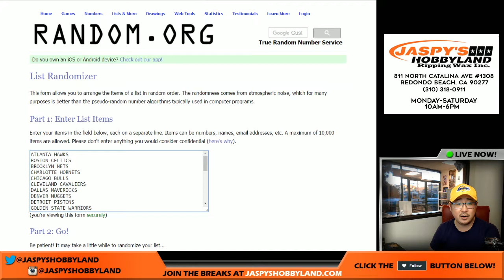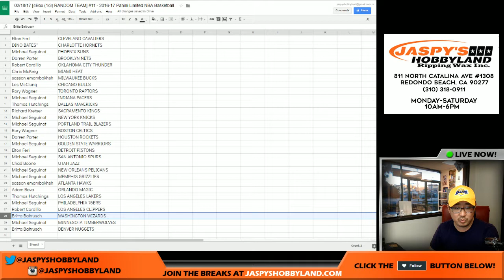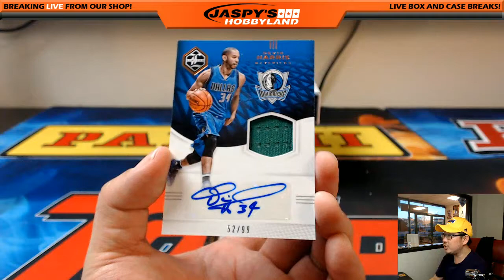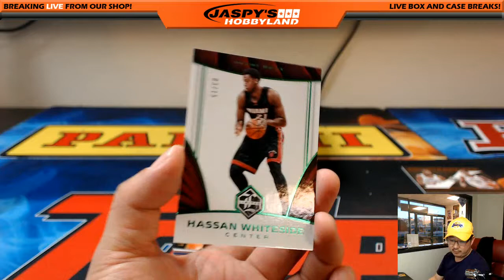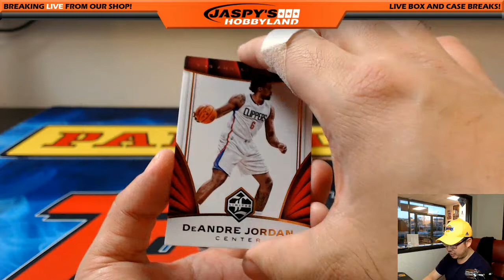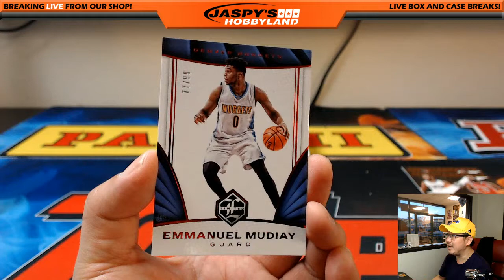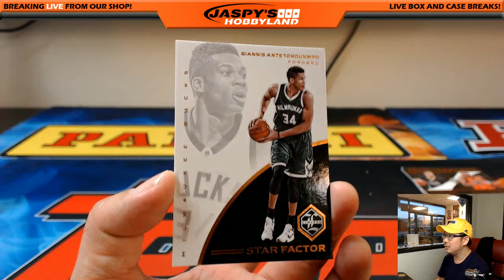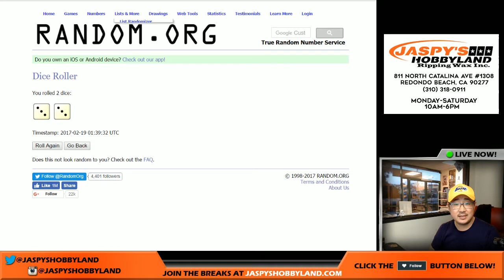02/18/17 [4Box (1/3) RANDOM TEAM] #11 - 2016-17 Panini Limited NBA Basketball